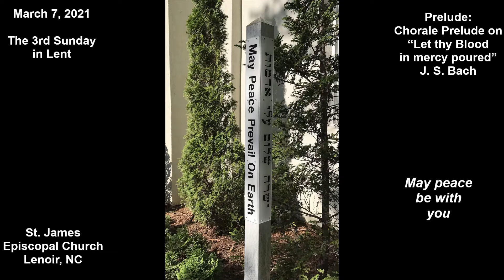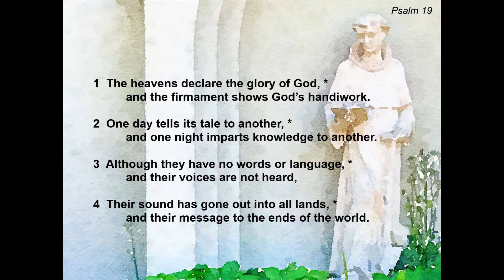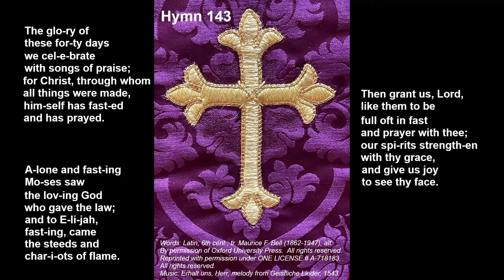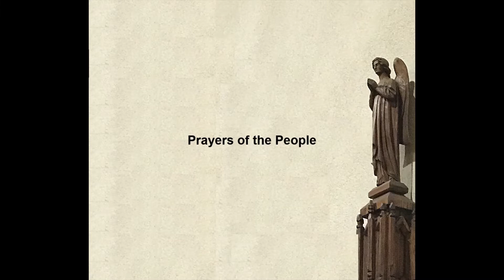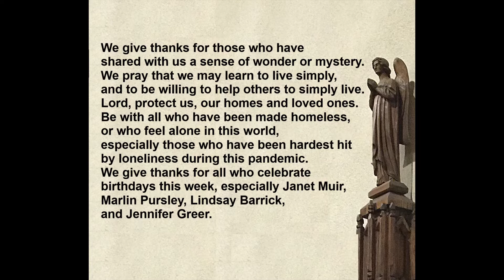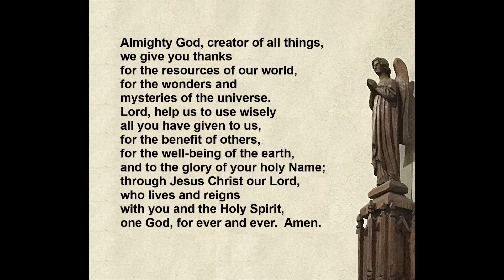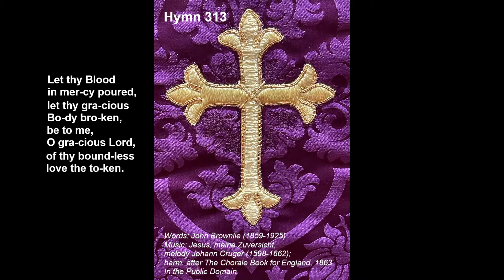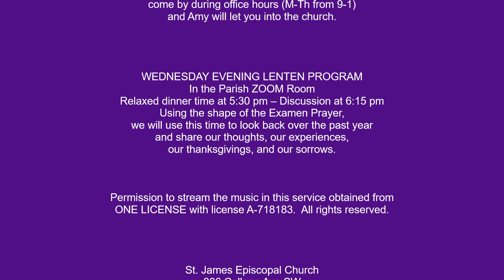March 7, 2021 Worship Service- The Third Sunday in Lent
Worship from St. James Episcopal Church, Lenoir NC for the 3rd Sunday in Lent.  As part of our pandemic-time ministry, we have delivered communion, consecrated for our online worship, once a month to every household in our parish.  This is our 11th month.

Thumbnail image (Statue of Moses) by Goran Horvat from Pixabay.  Used with permission.